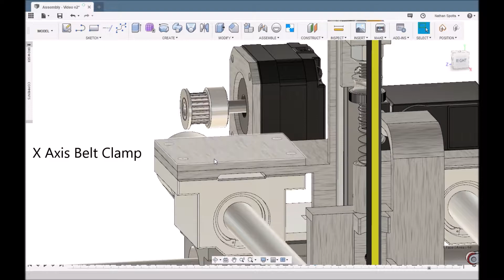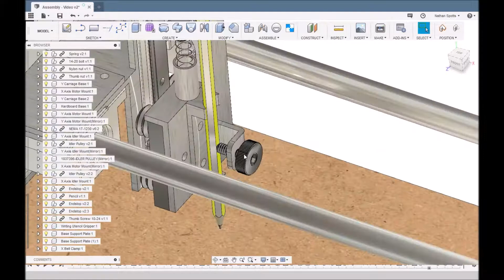Pen Plotter Design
An automated pen plotter design, created with Fusion 360 for my Automation Design Class